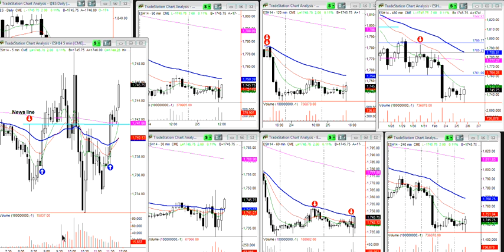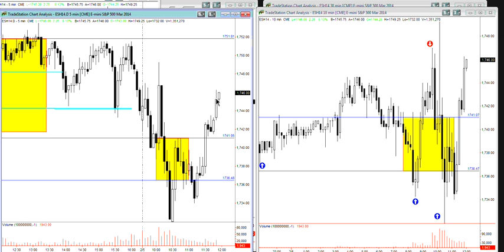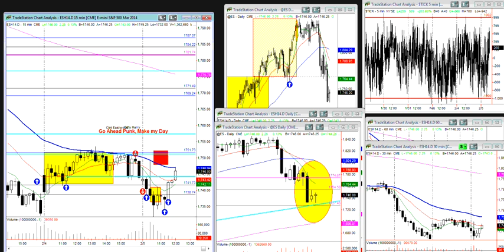Market wizardz Trading Room